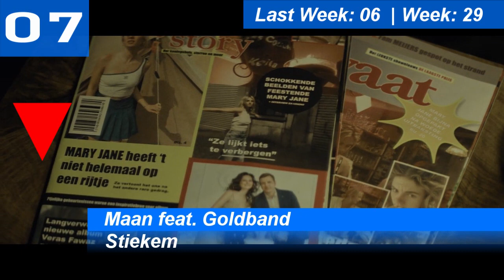Dutch Top 10 Single Charts | 28.05.2023 | ChartExpress